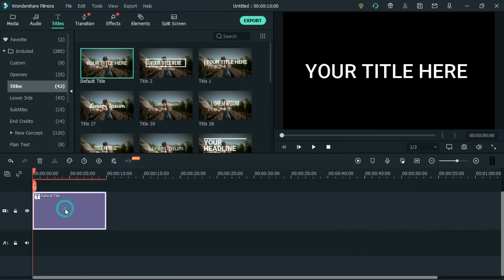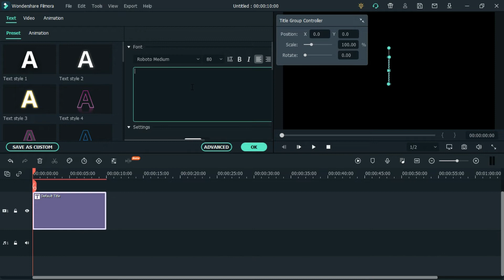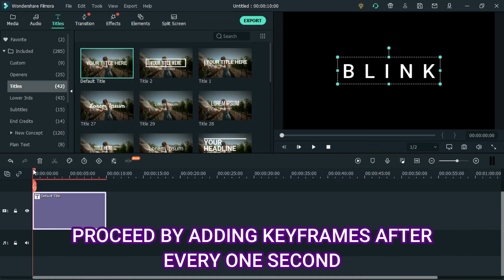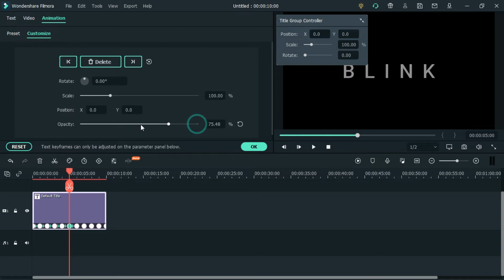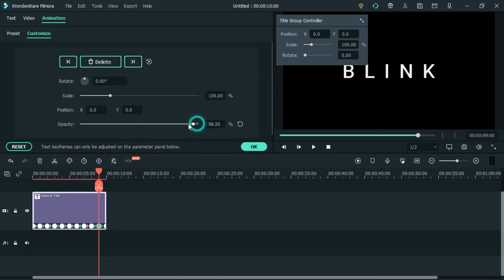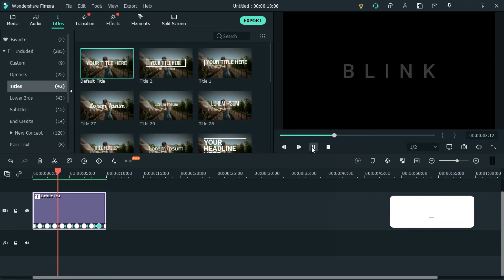Blink Text Animation | WONDERSHARE FILMORA | Tutorial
In this video i will show you how to create blink text animation in wondershare filmora . so make sure you watch the video until the end in order to be able to create this kind of animation.